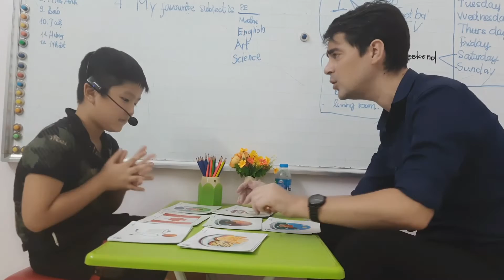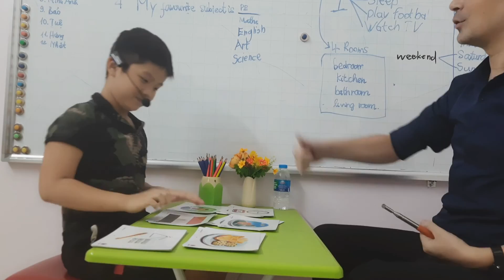SG164 MINH ANH 31082022